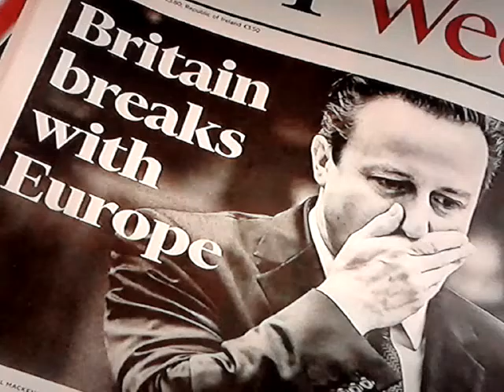QUINTO PODER: Fin de la globalización.